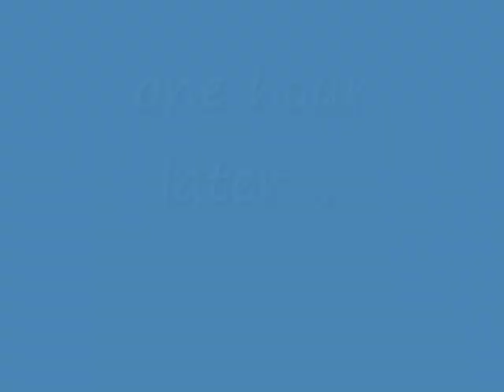rotten tooth experiment